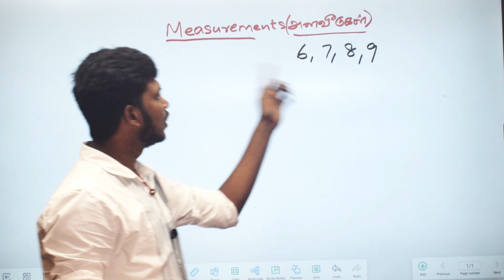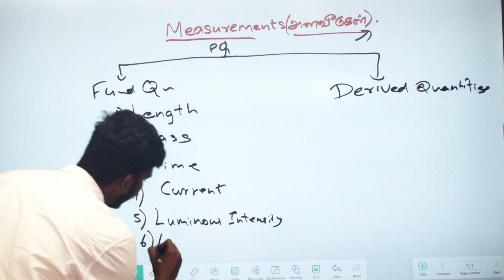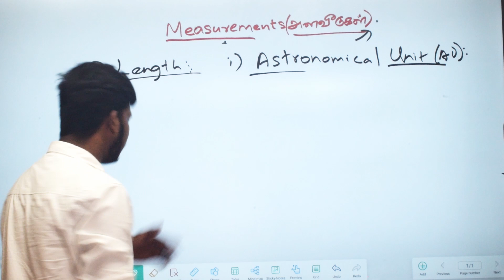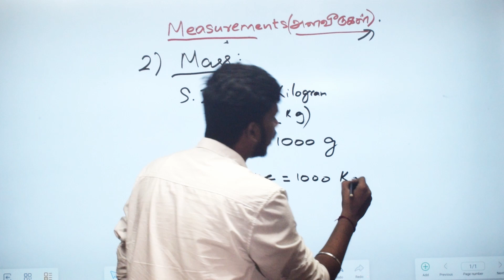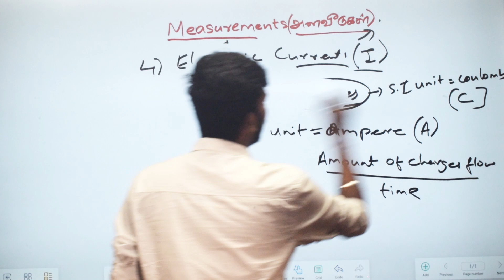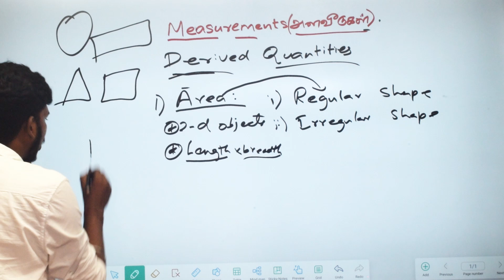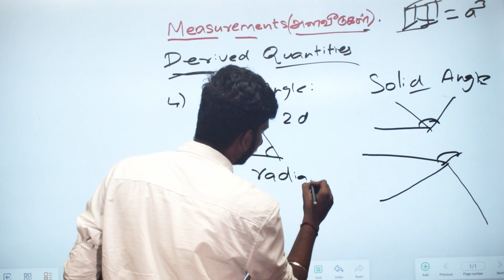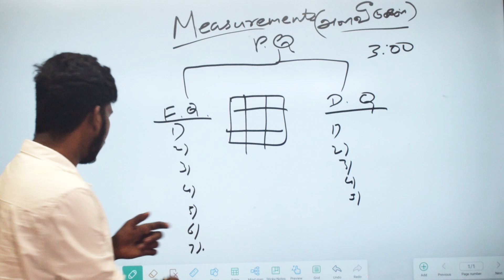இயற்பியல்/அளவீடுகள்/Full details/TNPSC/TNUSRB/SSC EXAMS/tnpsc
அக்டோபர் மாதம் நடப்பு நிகழ்வுகள்/SSC MTS EXAM/Coaching moon academy